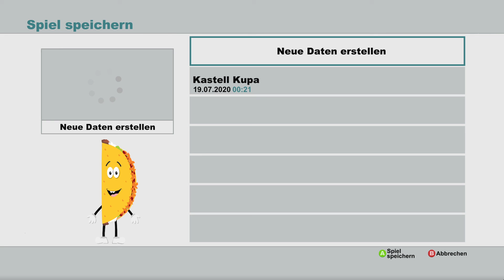South Park: The Stick of Truth - #002